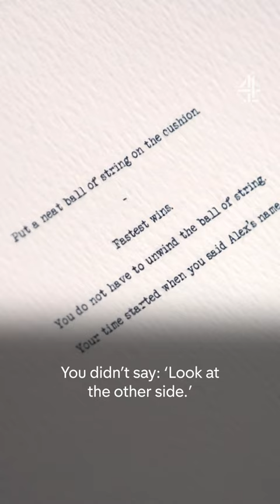ICONIC Taskmaster solutions